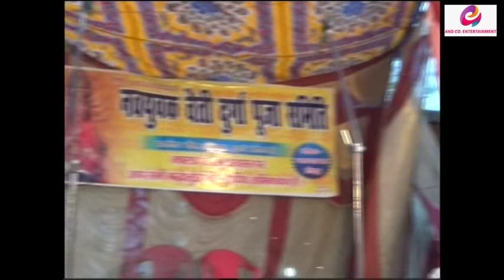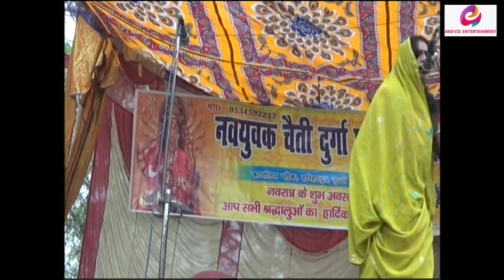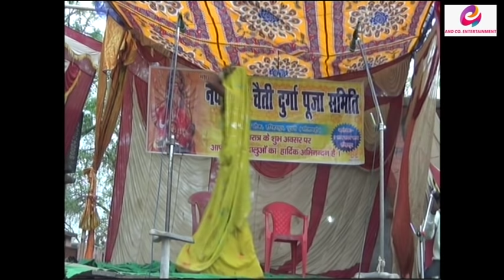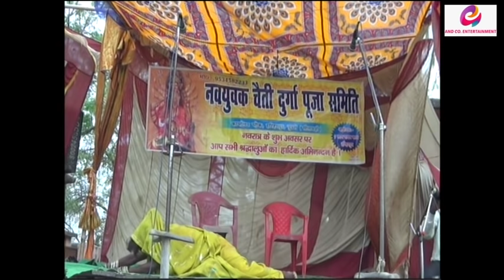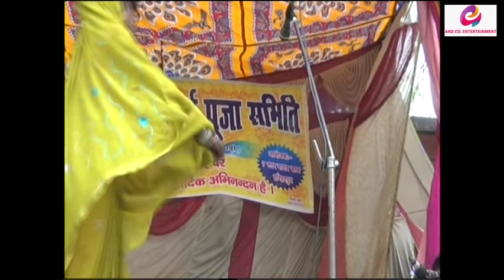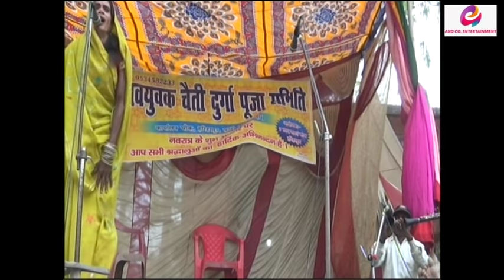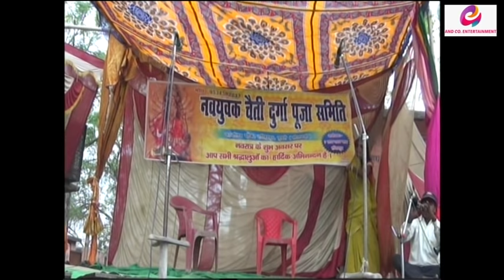Jogindara ke nach path 9 alha rudal